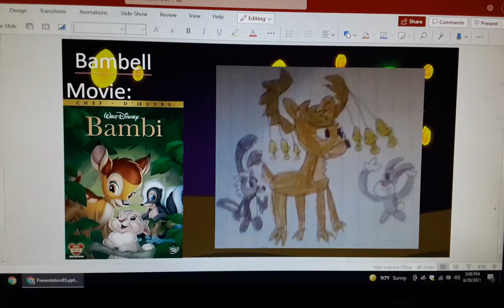My Singing Monsters - Bambell - Movie atrocity